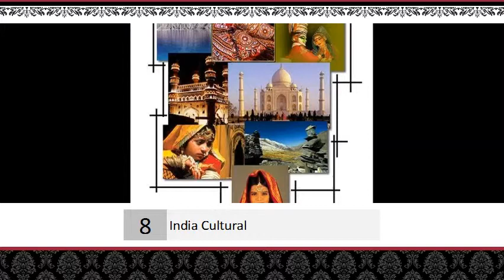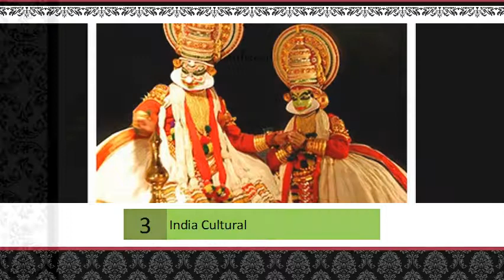Unique India Cultural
Culture of India - Wikipedia, the free encyclopedia

 The culture of India is the way of life of the people of India. India's languages, religions, dance, music, architecture, food, and customs differ from place to place...

 Official site of the cultural department of the Government of India, the site features ways and means by which basic cultural and aesthetic values remain dynamic...

 The culture of India is one of the oldest and unique. In India, there is amazing cultural diversity throughout the country. The South, North, and Northeast have...

 10 Apr 2013 ... India is one of the world's oldest and most diverse cultures. Here is an overview of Indian customs and traditions.

 The culture of India (or) Indian culture can be best expressed as comprising the following. Humanity - The mildness of the Indians has continued till date, despite...

 Cultural and Traditional India - provides info of cultural and traditional india, ... Indian cultural history has been derived by the absorbing customs, traditions, and...

 Culture of Croatia, Culture of Cuba, Culture of Cyprus, Culture of Czech ... India constitutes the largest part of the subcontinental land mass of South Asia, an...

 27 Nov 2014 ... Culture of India manifested in its Indian traditions, languages, handicrafts, and religion. The section contains maps and information on India...

 25 Sep 2014 ... NATIONAL CULTURE FUND. India has many strands to its cultural heritage, which require to survive, grow and evolve as living cultures.

 India - Language, Culture, Customs and Etiquette. Welcome to our guide to India. This is useful for anyone researching Indian culture, customs, values and...

 6 Oct 2012

 In order to promote awareness of India's composite cultural heritage abroad, the Council has 35 Indian Cultural Centres in different parts of the world.

 Promotes the country's art and culture outside India. Includes events calendars, details of scholarships, competitions, and other happenings.

 ICCR - Indian Council for Cultural Relations, Universe of Culture, Promoting Indian Culture, Showcasing World Cultures. The Indian Council for Cultural...

 8 Feb 2014 ... Yogi and mystic, Sadhguru, looks at the basis behind the various processes and customs of Indian culture, and explains how every detail in this...

 India Fest & Health Fair 2015: March 28, 2015 at Santa Fe Gym. Click here... To join ICEC's mailing list and learn about upcoming community events in...

Programmes At KCC ... KCC. Visiting Program: Korean Culture@Indian school.

 13 Aug 2013 ... To participate in the formulation and implementation of policies and programmes relating to India's cultural relations with other countries;...
 Most Discuss

Cultural India

Indian Culture: Traditions and Customs of India - LiveScience

INDIAN CULTURE TRADITIONAL CULTURE IN INDIA

l and Traditional India, Traditional and Cultural ... - Go For India

India - Countries and Their Cultures

Culture of India - Maps of India

India - Language, Culture, Customs and Etiquette | global-etiquette ...

Indian Culture and Traditions - YouTube

Cultural Centres Abroad, ICCR - Indian Council for Cultural Relations

ICCR India: Indian Council for Cultural Relations, Universe of ...

ICCR Bangkok Centre - Indian Council for Cultural Relations ...

Indian Culture - Understanding Why We Do What We Do

India Cultural & Education Center Gainesville Florida

Welcome to the Korean Cultural Centre India

MEA | Indian Council for Cultural Relations